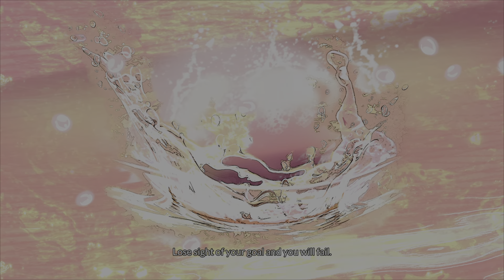Cobra Kai 2 Dojos Rising: PS5 Review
Welcome to my review for Cobra Kai 2 Dojos Rising on PS5